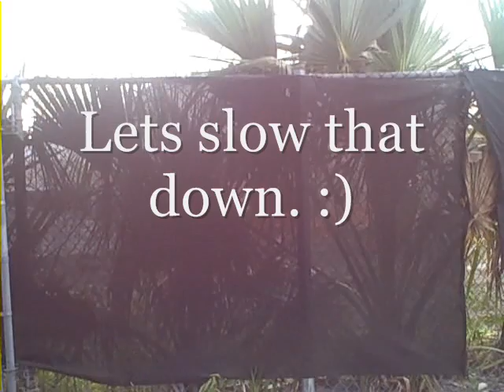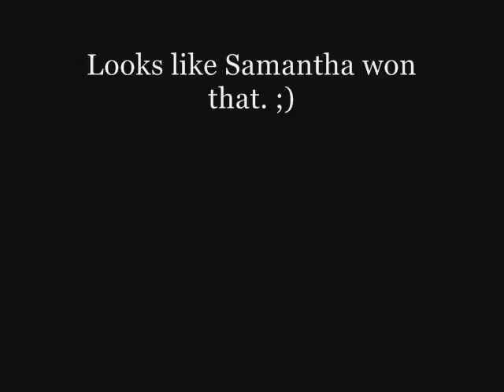Competition Day!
Tara and Samantha play some sports,